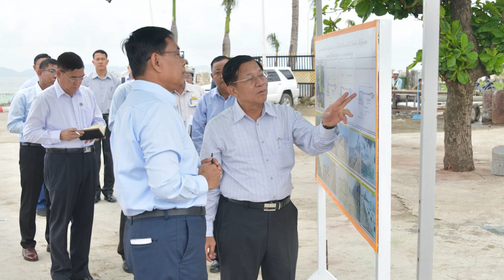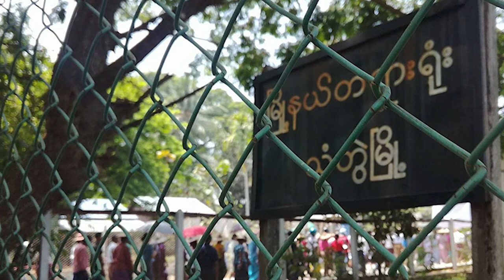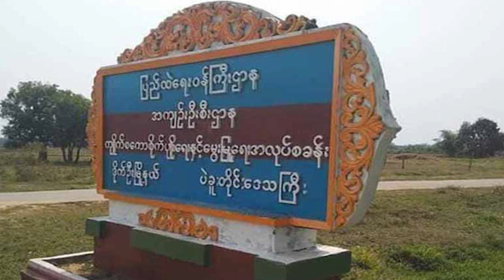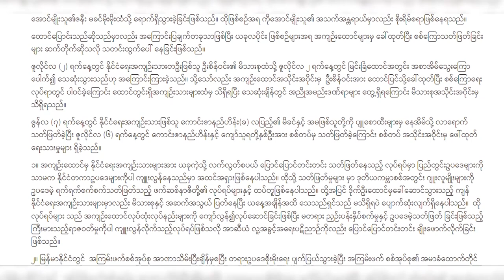ဇူလိုင်လ ၁၁ ရက်၊ နေ့စဉ်သတင်းတင်ဆက်မှုအစီအစဉ်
ဒီကနေ့ တင်ဆက်ပေးမယ့်သတင်းတွေကတော့

- ဝေဖန်မှုတွေကြားထဲက မိုခါမုန်တိုင်းအပြီး ရခိုင်မှာ နှစ်လအတွင်း အပျက်အစီးတွေကို တိုးတက်အောင် ဆောင်ရွက်နိုင်ခဲ့တယ်လို့ ဗိုလ်ချုပ်မှုးကြီး မင်းအောင်လှိုင်က ပြောလိုက်တဲ့သတင်း။

- မာန်အောင်မြို့ စစ်ကောင်စီရေတပ်က နေဗီရေယာဉ်တစ်စီးဟာ ငါးဖမ်းလှေတွေဆီကနေ ငါး၊ ပုစွန်တွေကို အနိုင်ကျင့်တောင်းယူနေတယ်ဆိုတဲ့ သတင်း

- ဒိုက်ဦးမြို့ (ကျိုက်ဇကော) အကျဉ်းထောင်က နိုင်ငံရေးအကျဉ်းသား ၃၇ ဦးတို့ ပျောက်ဆုံးနေပြီး၊ တစ် ချို့ အသတ်ခံလိုက်ရတယ်လို့ AAPP က ထုတ်ပြန်ထားတဲ့ သတင်း